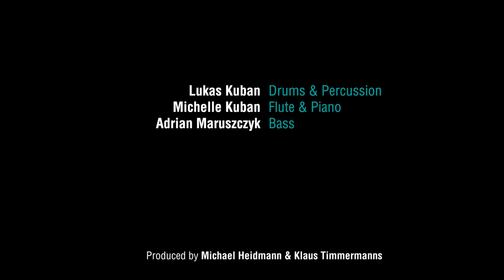Public Peace Trio - Miss Daisy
Lukas Kuban - Drums & Percussion
Michelle Kuban - Flute & Piano
Adrian Maruszczyk - Bass